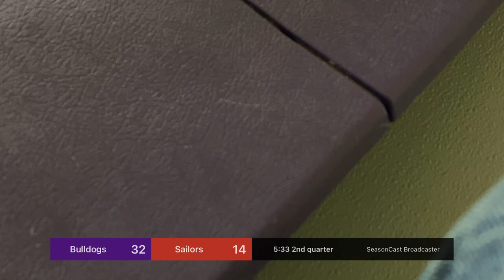Bridgeport Bulldogs vs Sailors